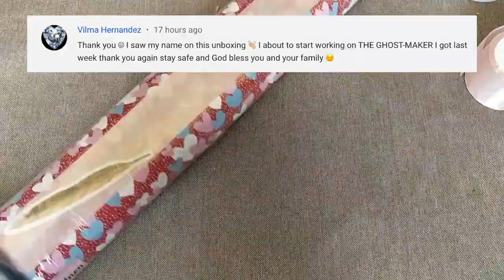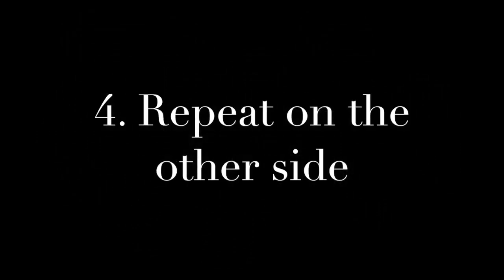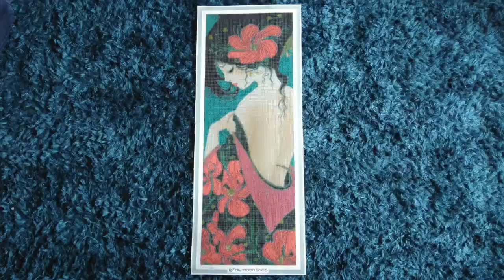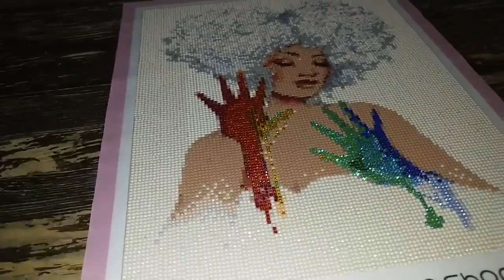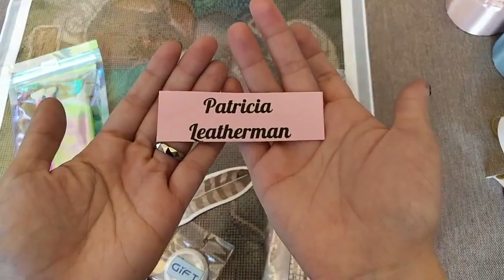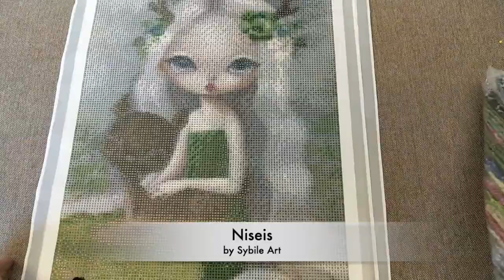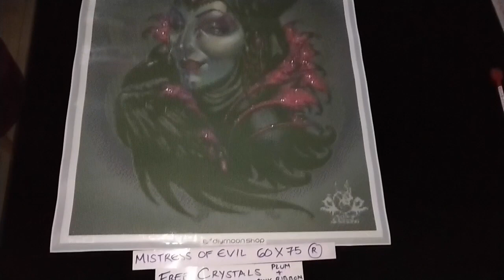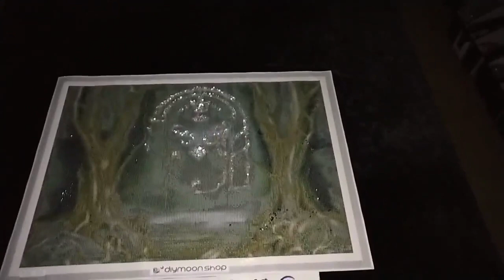DIYmoon Shop UNBOXING #285 NEW DIAMOND VIP Gift!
DIYMOON SHOP